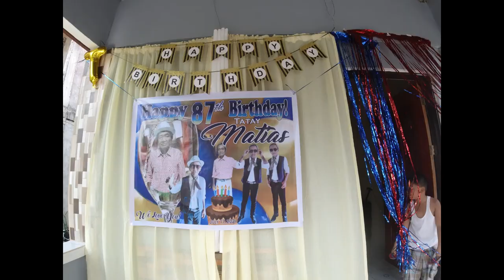Birthday Celebration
In this video we celebrated the birthday of our Tatay or Lolo together with his two grand daughter. A simple but happy celebration together with the family.